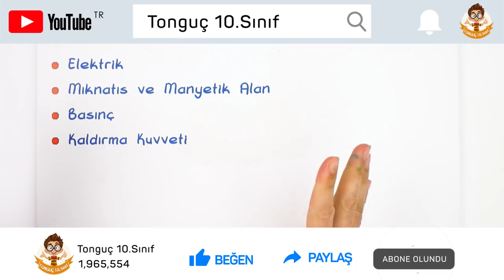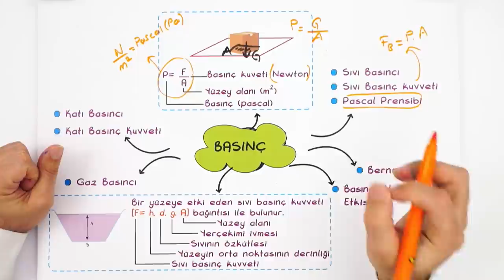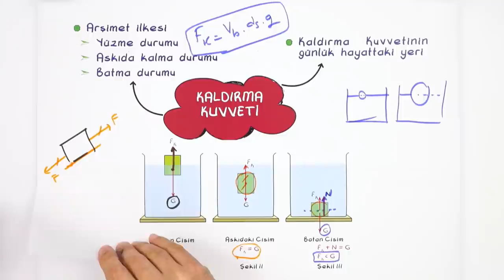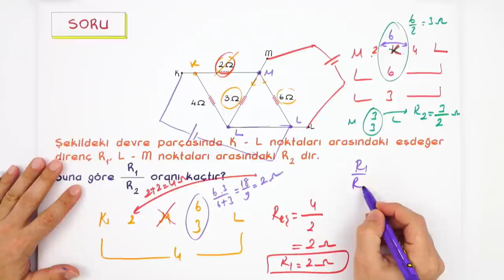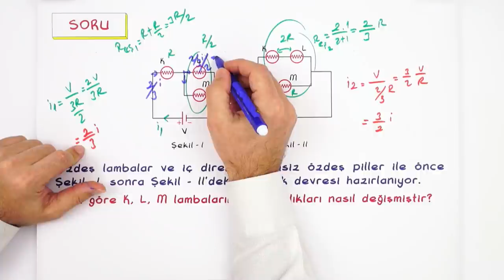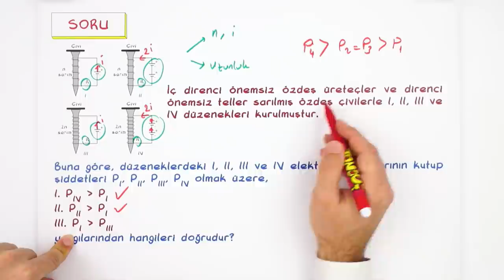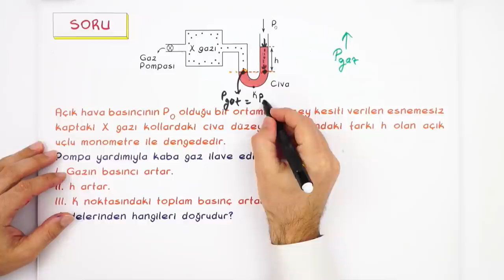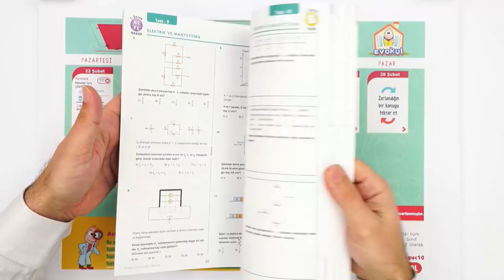10. Sınıf Fizik 1.Dönem Full Tekrar 📝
📌Sınıf Anahtarı Sistemi ile Hedeflerinde En Üste Ulaş!
1.dönem özetleri başladı! Fizik dersinde 1.dönemi full tekrar edip soru çözümleri yapıyoruz.🤓FİZİK
Ödevlerini tamamlayıp konuları daha iyi pekiştirmek için 👇